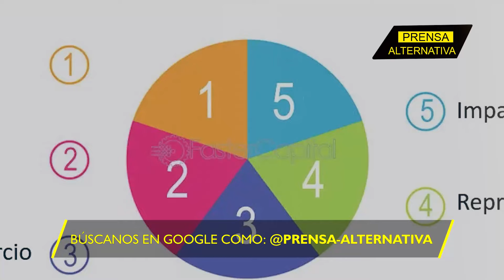Atormentar a China fue un error fatal para EEUU!!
Como dijo Frankie Ruíz, puede que la cura resulte más mala que la enfermedad. El atormentar a China con un aumento significativo de aranceles, podría ser un golpe mortal para el PBI estadounidense. Es la advertencia que hace llegar Standard and Poor’s Global, compañía de investigación financiera.

Director General: Juan José del Castillo - El Jota
Jefe de Prensa: Enzo Anchante REV100001JP01
Redactor: Ayron Zeni

Org
JP1
L03
E02
jun2024PA

Info0
Pr1
RA0001
Loc3
Edt2